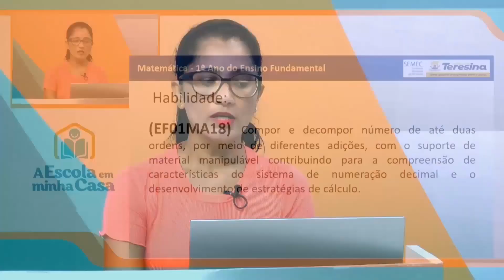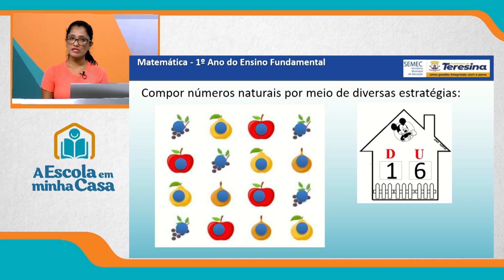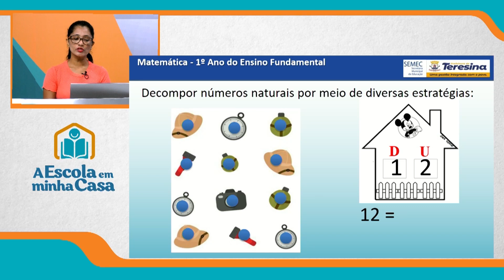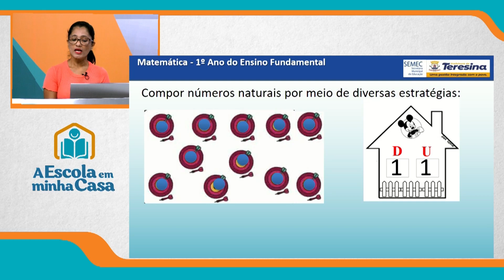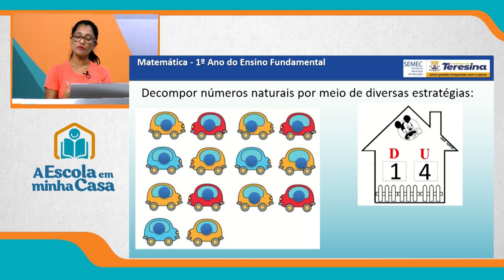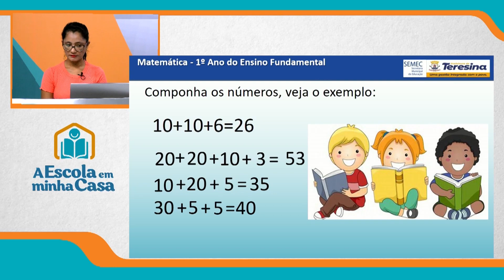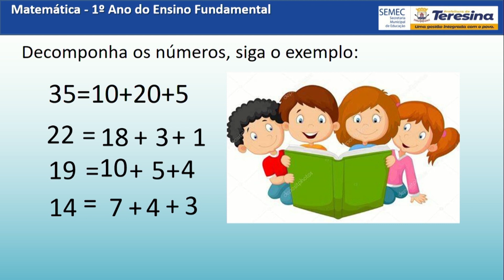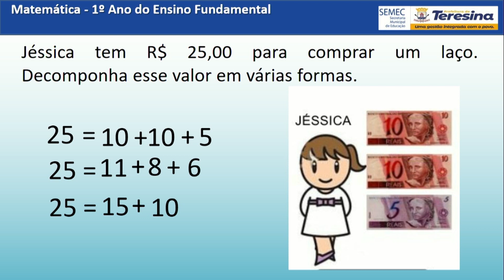1º ANO - AULA 2 - SEGUNDA-FEIRA - 23 DE AGOSTO DE 2021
Ensino Fundamental: 1º ano
Disciplina: Matemática
Conteúdo: Números
Professora: Adriana Macedo